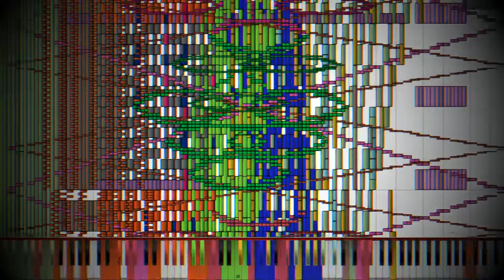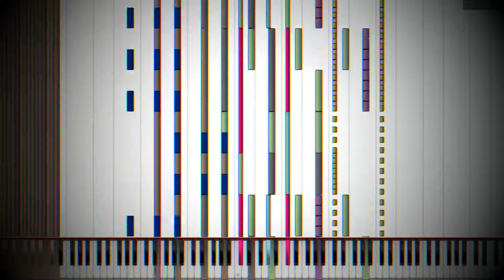[Black MIDI] Zyxthesia - Cubic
[Black MIDI] Zyxthesia - Cubic - 200k notes

MIDI Creator: Zyxthesia
RANDOM NOTES: From now I will upload other people MIDIs on this channel.
PC SPECS:

8GB RAM
Radeon R7 250
240GB SSD
Windows 8.1 64-bit

MIDI INFORMATION:

MIDI File Name: Cubic.mid
MIDI File Size: 1.56 MB
MIDI Notecount: 204.518 notes
VIDEO INFORMATION:

MIDI Visualizer Software: Piano From Above 1.1.0
Audio engine: Keppy Studios' MIDI Synthesizer
Screen Recorder Software: Bandicam